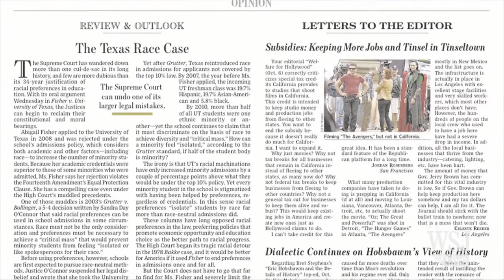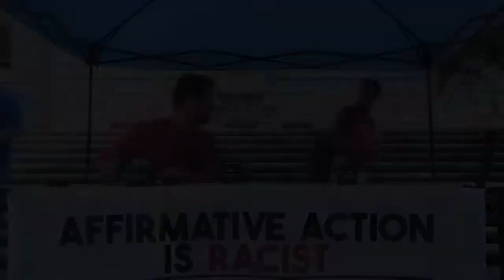Affirmative Action is Racist | Change My Mind | Steven Crowder is Louder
StevenCrowder
Steven Crowder visits a college campus to have real conversations with everyday people. In this installment, he addresses the topic of Affirmative Action.

and politics.